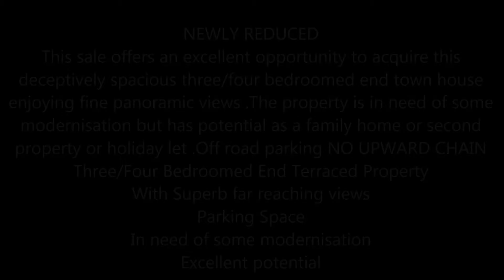Collingwood Villas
NEWLY REDUCED
This sale offers an excellent opportunity to acquire this deceptively spacious three/four bedroomed end town house enjoying fine panoramic views .The property is in need of some modernisation but has potential as a family home or second property or holiday let .Off road parking NO UPWARD CHAIN
 Call today to book a viewing - 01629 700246